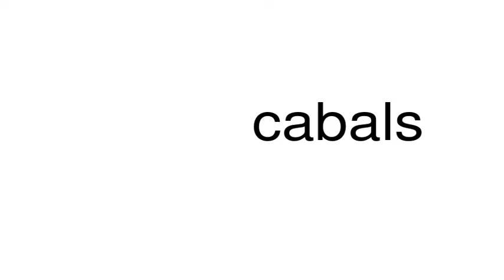How to pronounce cabals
This is a satire channel. This is a satire channel. How to pronounce the word cabals.